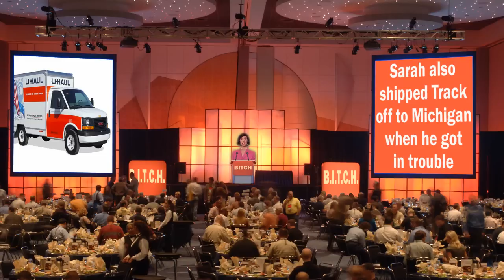Sarah Palin Wins "Worst Mother in America" Award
Mrs. Betty Bowers, America's Best Christian, bestows Sarah Palin with Bringing Integrity To Christian Homemakers' prestigious "Worst Mother in America" award to honor Sarah's heroic efforts in self-indulgent, absentee parenting.